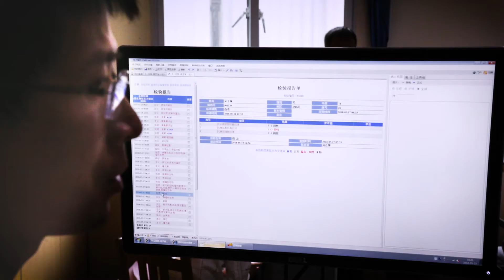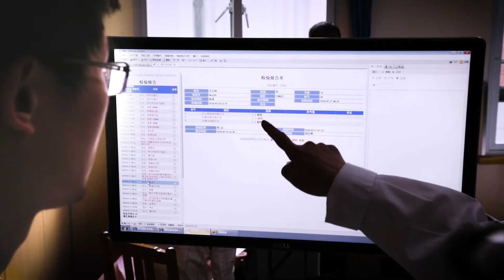Hua Medicine - on call to fight diabetes in China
In recent years, China has become a major battlefield in the fight against Diabetes with over 120 million patients. At the same time, research suggests a difference in disease aetiology between China and western countries, as well as a population that has a different set of medical needs. This calls for a new approach as well as novel drugs in combating the disease.

Hua Medicine was founded in 2010 by Dr Li Chen, former CSO of Roche R&D in China.  Dr Chen recognized the opportunity to advance diabetes care through synchronization of glucose signals in type 2 diabetes (T2D) patients by targeting Glucokinase.

Hua Medicine is currently engaged in promising clinical research on HMS5552, a dual acting glucokinase activator, and was able to demonstrate in a recent Phase II study in China that HMS5552 (or Dorzagliatin) has some very attractive glycaemic control effects, as well as causing an improvement in whole body glucose disposition and reduction of insulin resistance.

Through this project, Hua Medicine has brought together global resources as well as the nation’s best researchers and investigators to search for a cure for diabetes. With in-depth knowledge of glucokinase and its role in glucose homeostasis, Hua Medicine has created an “A Team” in China to take this expertise from bench to bed side.